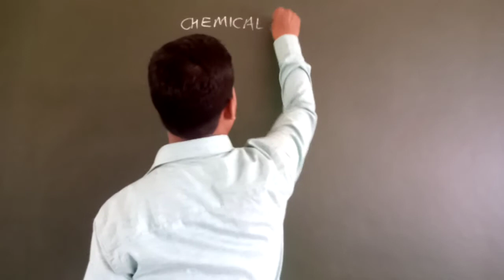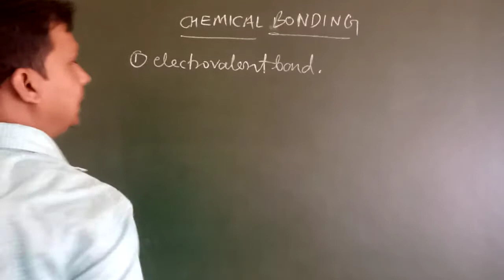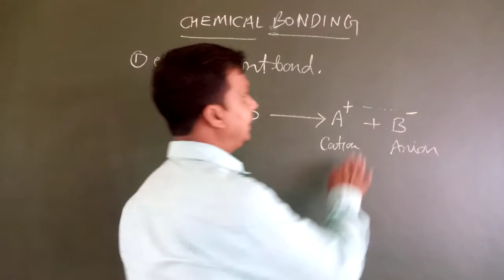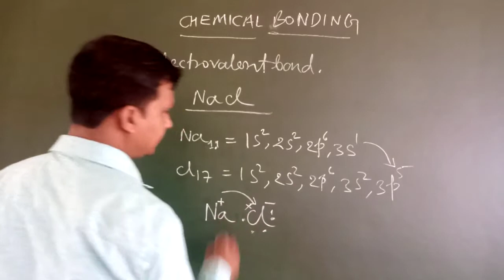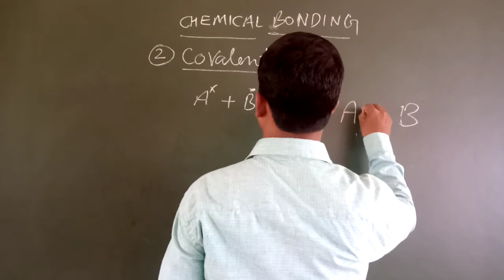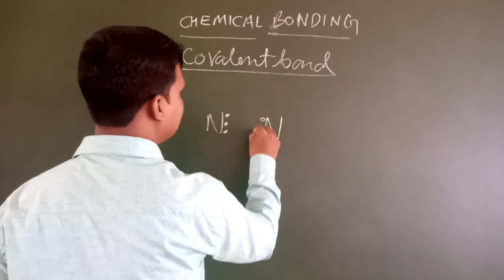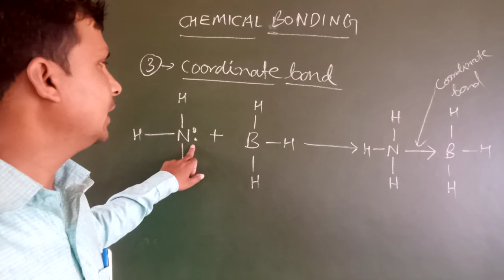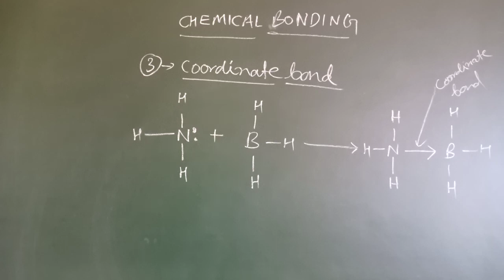Inorganic chemistry Bsc part 1, chemical bonding Part 1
For Bsc part 1 students and other students